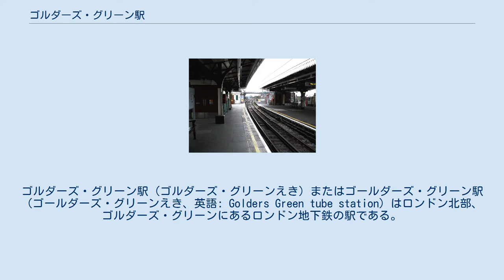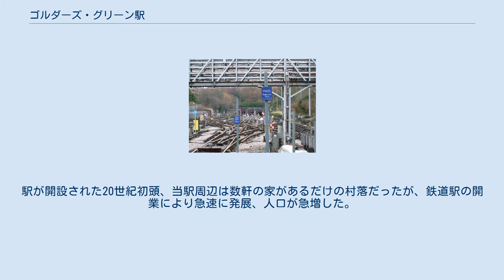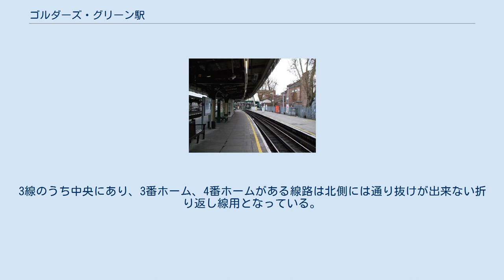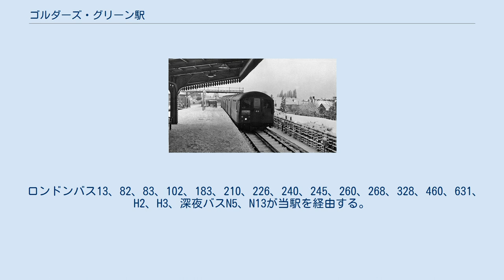ゴルダーズ・グリーン駅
ゴルダーズ・グリーン駅（ゴルダーズ・グリーンえき）またはゴールダーズ・グリーン駅（ゴールダーズ・グリーンえき、英語: Golders Green tube station）はロンドン北部、ゴルダーズ・グリーンにあるロンドン地下鉄の駅である。
ノーザン線エッジウェア支線のハムステッドとブレント・クロスの間にあり、エッジウェア支線で最も南にある地上駅である。
トラベルカード・ゾーン3に含まれる。
 当駅はフィンチリー・ロードとゴルダーズ・グリーン・ロード、ノース・エンド・ロードの交差点に位置し、駅舎はゴルダーズ・グリーン・バス駅に隣接している。
BBCコンサート・オーケストラの本拠であるゴルダーズ・グリーン馬術演技場の最寄り駅である。
 ゴルダーズ・グリーン駅は1907年6月22日、チャリングクロス・ユーストン・アンド・ハムステッド鉄道（英語：Charing Cross, Euston & Hampstead Railway、CCE&HR、ノーザン線の前身のひとつ）の駅として開業し、アーチウェイと並ぶチャリングクロス・ユーストン・アンド・ハムステッド鉄道の2つの北側の終点のひとつであり、車両基地が設けられた。
駅が開設された20世紀初頭、当駅周辺は数軒の家があるだけの村落だったが、鉄道駅の開業により急速に発展、人口が急増した。
 駅南側のトンネル内、ハムステッド・ヒースの下にはノース・エンドまたはブル・ブッシュと仮称された未成駅がある。
 チャリングクロス・ユーストン・アンド・ハムステッド鉄道の利用客増加策の一環として、第一次世界大戦前に当駅から ヘンドン、エッジウェア方面に路線を延伸し、ミドルセックスの開発を促進することが計画されたが、戦争勃発により着工が遅れ、1922年6月12日に工事が始められ、1923年11月19日に開業した。
 ゴルダーズ・グリーンはノーザン線で最後に腕木信号機が残った駅であり、1950年まで使用されていた。
 島式ホーム2面と、相対式ホーム1面を備え、1番ホームから5番ホームがある3面3線の配線である。
1番ホームと2番ホーム、3番ホームと4番ホームはそれぞれ同じ線路の両側にあるホームである。
1番線は旅客用としては使われていない。
3線のうち中央にあり、3番ホーム、4番ホームがある線路は北側には通り抜けが出来ない折り返し線用となっている。
2008年にエレベーター2基が設置された。
当駅では自動改札機が使用されている。
 駅の維持管理は指定管理者制度によりチューブ・ラインズが行っている。
 ロンドンバス13、82、83、102、183、210、226、240、245、260、268、328、460、631、H2、H3、深夜バスN5、N13が当駅を経由する。